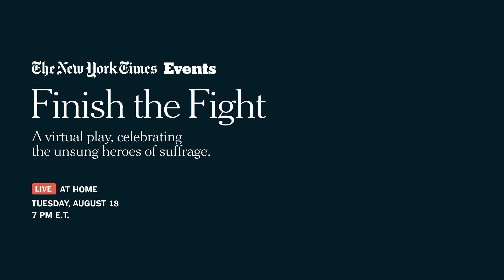Inside the Fight for Women's Suffrage | Finish The Fight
“Theater minds can take history and make it so incredibly present.” — Veronica Chambers

This Tuesday, August 18, experience the world premiere of “Finish the Fight,” our virtual play celebrating the unsung heroes of suffrage.
We sat down with the creators, playwright Ming Pieffer; director Whitney White; and NYTimes Editor, narrative projects, Veronica Chambers, to discover how the project came together.

Join us this Tuesday, and see Harriett D. Foy as Mary McLeod Bethune, Zora Howard as Frances Ellen Watkins Harper, Q’orianka Kilcher as Zitkála-Šá, Leah Lewis as Mabel Ping-Hua Lee and Chelsea Rendon as Jovita Idár.